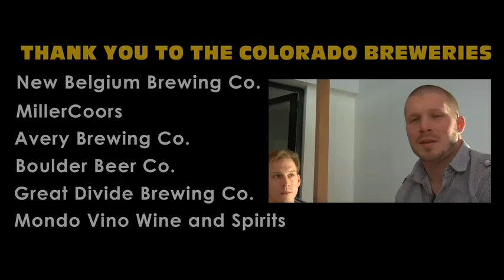Craft Beer Showdown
Denver Magazine enlisted the help of five Colorado chefs who pull double duty as home brewers to blindly decide just how well MillerCoors' small-batch beer products match up against some of the respected craft beers produced throughout the state.